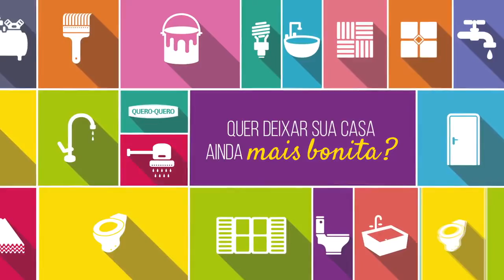GALÕES DE AGROTÓXICOS SÃO DESCARTADOS IRREGULARMENTE NA ERS 717